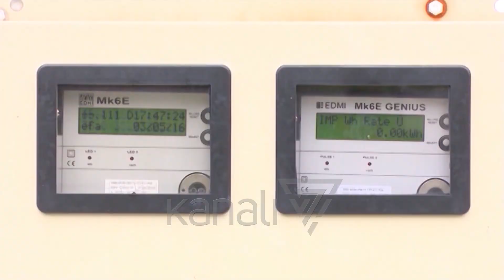PAKETA E DYTË ANTIKRIZË, IBRAHIMAJ: NDIHMOHEN TË VARFRIT, BIZNESET - News, Lajme - Kanali 7